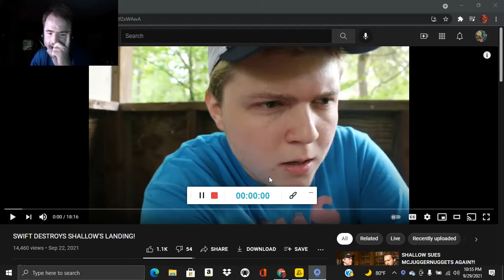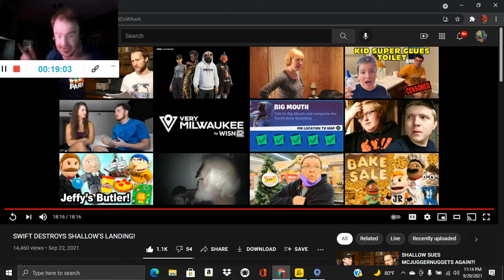SWIFT DESTROYS SHALLOW'S LANDING! (Reaction #1153)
Another Reaction;

Shoutout to @shallowhub

Drop A Like for more @shallowhub Reactions;